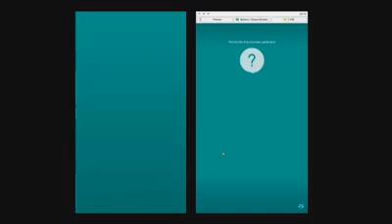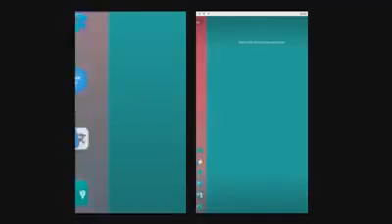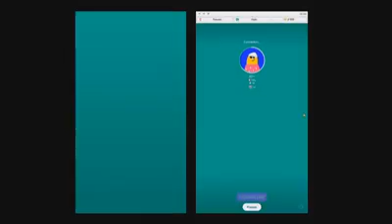Highlights AZIZOS/CHAFCHA on Nimo TV 😅😅